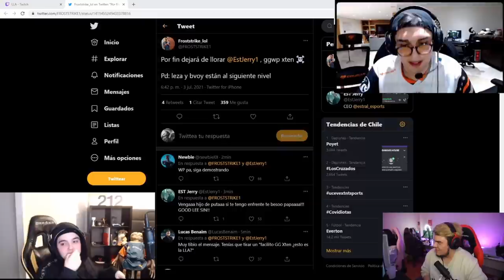¡¿QUÉ ESTÁ PASANDO?! | LLA Clausura 2021 Semana 3 | Esports | League of Legends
¿Te perdiste la LLA el fin de semana? Nuestros co-streamers vienen con casteos, jugadas espectaculares y otras muy cuestionables para resumir lo sucedido sólo como ellos pueden hacerlo.

Recuerda sintonizar las partidas este sábado y domingo desde las 17 hs (CO/MX/PE), 18 hs (CL) y 19 hs (AR) desde